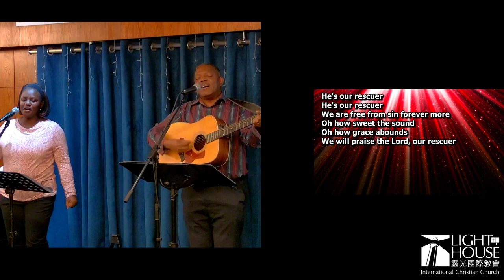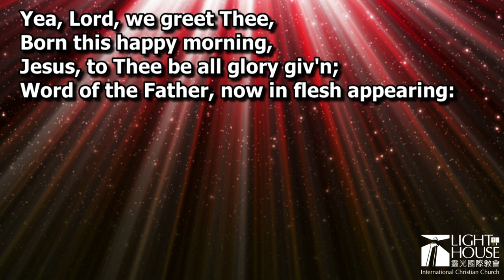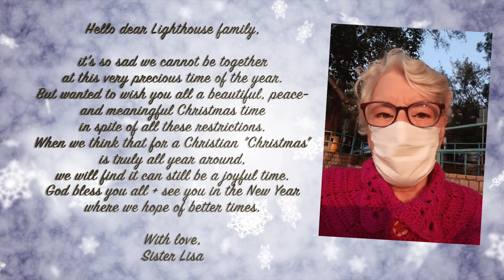Lighthouse Christmas 2020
LH Ministries - A Special Christmas Morning 2020